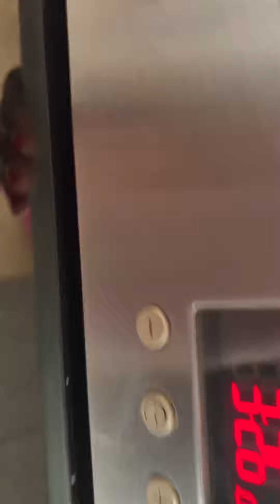Tonight we're going to bake meat pie!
Authentic Ghanaian Meat Pie